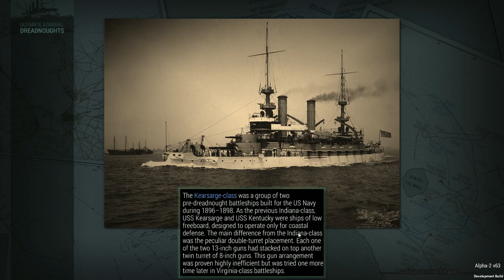Drachinifel Live Stream - Ultimate Admirals Dreadnought and Q&A